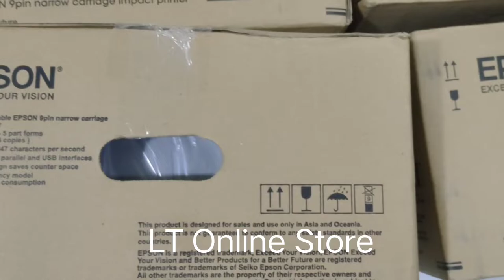Epson LX-310 Impact Dot Matrix Printer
Print speed: High 357 CPS print speed at 12CPI
MTBF : 10,000 power on hour
9 Pin dot matrix printer
Product Description

9-Pin Narrow Carriage Impact Printer, Highly reliable printing with better performance, Narrow carriage 9-pin SIDM, High 357 CPS print speed at 12CPI, 10,000 power on hour MTBF, USB, Serial and Parallel ports.

WHY THE EPSON LX-310?
Building on its reputation as the world’s top dot matrix printer maker, Epson has introduced the Epson LX-310 as the next-generation narrow carriage, 9-pin model that replaces the legendary LX-300, featuring vastly improved speed and reliability.

Extreme Speed
The Epson LX-310 features a 128KB input data buffer memory that is double that of its predecessor. This enables it to achieve high printing speeds of up to 357 characters per second at 12 CPI.

Improving on Legendary Reliability
The Epson LX-310 also has an improved reliability rating that is an astonishing 67% higher than its predecessor that was already renowned for its dependability. The LX-310 is rated for a mean time before failure (MTBF) of 10,000 POH (power on hours) compared to the older model’s 6,000 POH.

High Impact for Multiple Carbon Copies
Achieve optimum efficiency with the LX-310’s ability to create up to a 5-part form printout (1 original + 4 copies).

Flexible Connectivity
With built-in USB, Serial and Parallel Interface options, the LX-310 is able to connect to just about any output device you need it for.

MODEL NUMBER LX-310
Printing Technology
Print Method Impact dot matrix
Number of Pins in Head 9 pins
Print Direction Bi-direction with logic seeking
Control Code ESC/P and IBM PPDS emulation
Print Speed
High Speed Draft10/12/15 cpi 347 / 357 / 390 cps
High Speed Draft Condensed17/20 cpi 383 / 298 cps
Draft10/12/15 cpi 260 / 312 / 223 cps
Draft Condensed17/20 cpi 222 / 260 cps
Draft Emphasized10 cpi 130 cps
NLQ10/12/15/17/20 cpi 65 / 78 / 55 / 47 / 56 cps
Print Characteristics
Bitmap Fonts Epson Draft: 10, 12, 15 cpi; Epson Roman & San Serif: 10, 12, 15 cpi, Proportional; Epson Courier: 10, 12, 15 cpi; Epson Prestige: 10, 12 cpi; Epson Script, OCR-B, Orator & Orator-S: 10cpi; Epson Script C: Proporational
Barcode Fonts EAN-13, EAN-8, Interleaved 2 of 5, UPC-A, UPC-E, Code 39, Code 128, Postnet
Printable Columns
Pitch10/12/15/17/20 cpi 80 / 96 / 120 / 137 / 160 cpl
Paper Handling
Paper Path
Tractor
Rear in, Top out
Manual Insertion
Paper Size LengthWidthThickness
Cut Sheet (Single Sheet)
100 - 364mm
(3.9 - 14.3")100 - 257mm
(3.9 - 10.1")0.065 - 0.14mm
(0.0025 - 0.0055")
Cut Sheet (Multi Part)
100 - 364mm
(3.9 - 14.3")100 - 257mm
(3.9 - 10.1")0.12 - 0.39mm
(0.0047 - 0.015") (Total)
Envelope (No.6)
92mm
(3.6")165mm
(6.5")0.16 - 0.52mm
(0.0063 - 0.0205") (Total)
Envelope (No.10)
105mm
(4.1")241mm
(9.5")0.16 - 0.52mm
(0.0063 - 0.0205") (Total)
Continuous Paper (Single Sheet an Multi part)
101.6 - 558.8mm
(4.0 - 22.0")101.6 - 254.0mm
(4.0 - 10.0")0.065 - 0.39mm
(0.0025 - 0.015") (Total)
Roll Paper
216mm
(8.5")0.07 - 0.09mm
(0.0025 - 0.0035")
Paper Feeding
Standard
Friction, Push Tractor
Optional
Roll Paper Holder
Copies Original + 4 copies
Line Spacing 4.23mm (1/6") or programmable in increments of 0.118mm (1/216")
Input Data Buffer 128KB